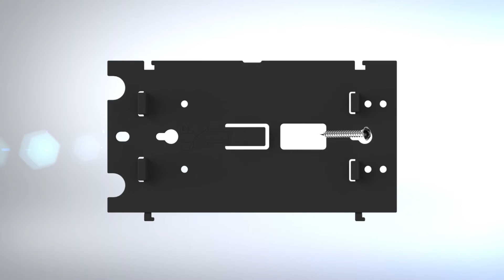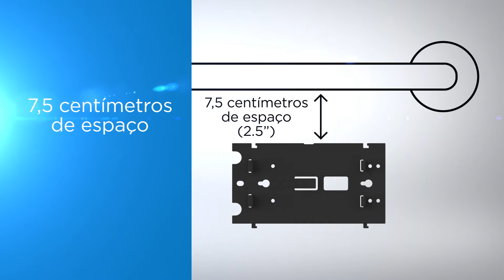(PORTUGUESE) Compact® Side By Side Tissue Dispenser- Full Instrunctions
Compact® Toilet Paper Systems get to the core of your needs. Attractive dispensers are flexible and space-saving with long-lasting premium rolls and a sleek, modern design that meets the high standards of your facility.